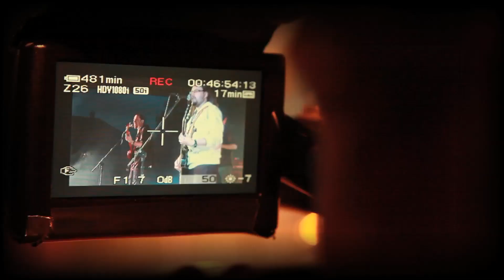Daj Spokój - Confiteor (Oficjalny teledysk)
Oficjalny teledysk Daj Spokój do piosenki Confiteor.

Daj Spokój w składzie:
x. Grzegorz Szczygieł, MS - wokal, gitara
Piotr Dziewulski - gitara
Marcin Szczurek - bass
Piotr Grudzień - perkusja
Bart Kuraś - perkusja

Realizacja teledysku, montaż i postprodukcja: Przemysław Krukowski